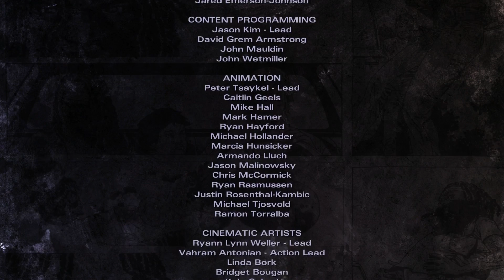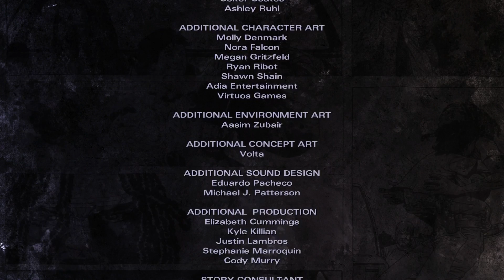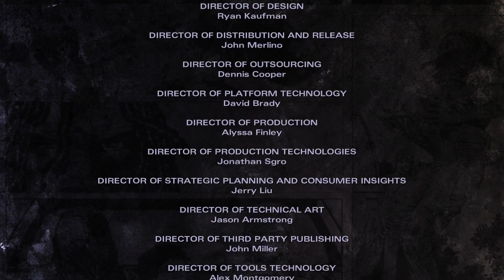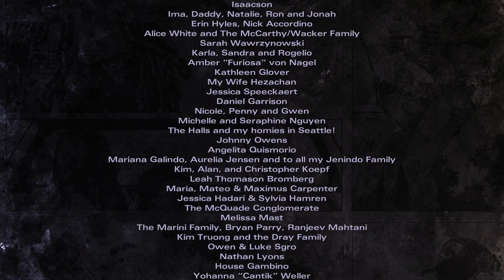Let's Play The Walking Dead: Michonne #04 [Episode 1] - Das Verhör ♦GER♦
Wir sind nun gefangen in einer recht ansehnlichen Wasserstadt. Doch natürlich wollen sie Informationen von uns. Wo kommen wir her? Gibt es noch andere? Da wieder rauszukommen wird nicht leicht werden. Nicht, nachdem Blut geflossen ist.
Telltales The Walking Dead: Michonne

Adventure von Telltale Games